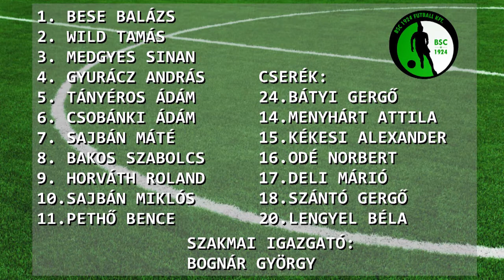Aqvital FC Csákvár - Budaörs |1-5 (1-1) | Merkantil Bank Liga NB II.| 14. forduló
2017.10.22., Merkantil Bank Liga NB II.| 14. forduló |2017/2018 | MLSZTV
Aqvital FC Csákvár - Budaörs |1-5 (1-1)|
összefoglaló